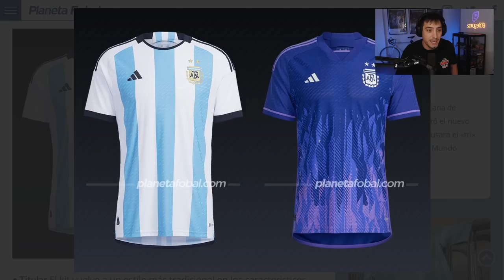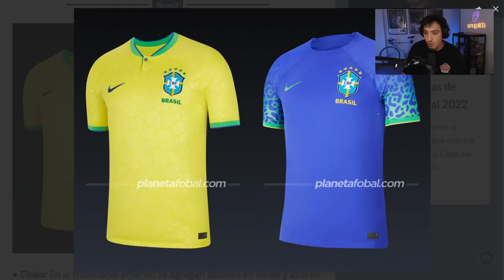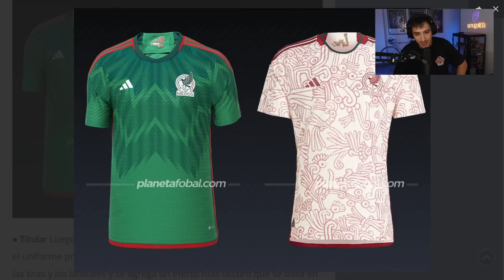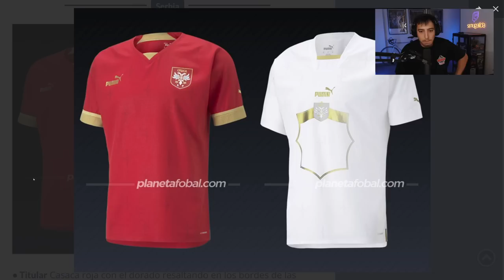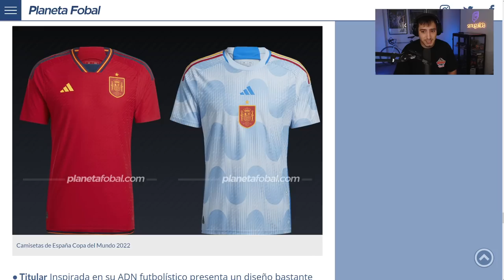LAS CAMISETAS DEL MUNDIAL DE QATAR 2022